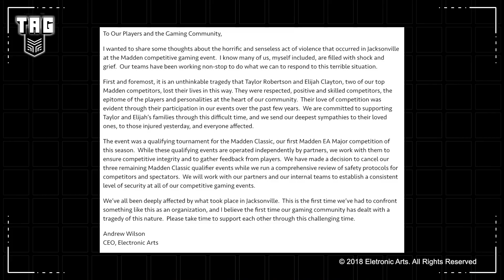A VOLTA DE STREETS OF RAGE E ONIMUSHA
Streets of Rage está de volta e Onimusha vai ganhar um remaster! Veja essa e mais notícias no Tag de hoje.

CRÉDITOS:
Roteiro e apresentação: Bruno Silva
Câmera: Lucas Cunha
Som: Lucas Cunha
Edição: Lucas Cunha